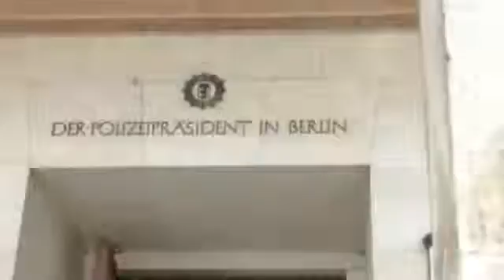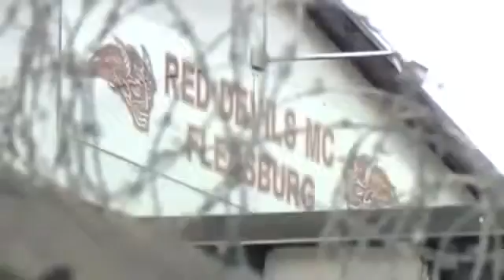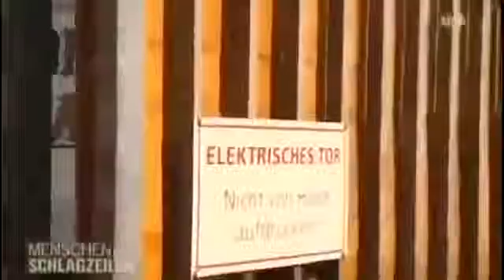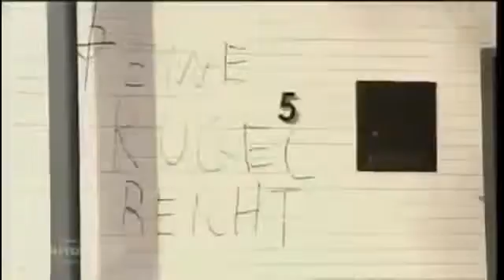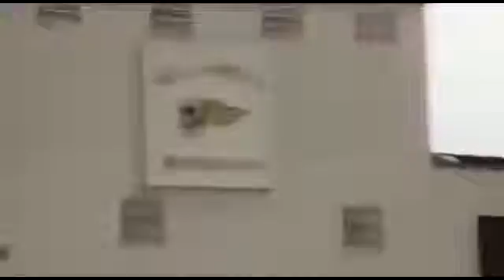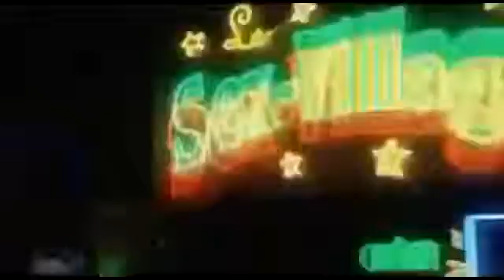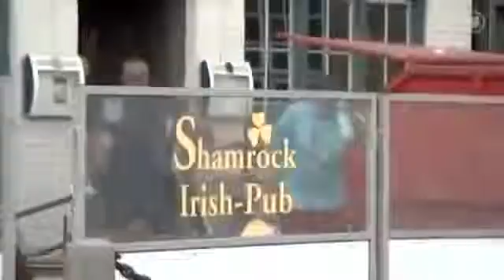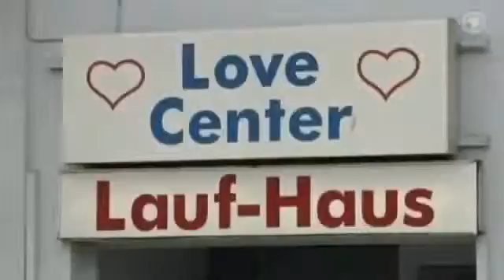️ ️ Hells Angels 2014 Kuttenverbot und der Straßenkrieg mit dem Bandidos MC Dokumentation 2014 Doku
Hells Angels, Bandidos und Naziverbindungen Doku 2014. Rockerkrieg, Kuttenverbot und Morde in Deutschland Hells Angels, Bandidos, Mongols, Satudarah .

Interessanter Bericht Weitere Schlagworte für meine Videos bitte suchen unter: Titel zürich basel Doku dokumentation krass reportage schlägerei brutal nazis .

Hells Angels Die wirkliche macht der Rocker Doku 2014 Hells Angels Die wirkliche macht der Rocker Doku 2014 Der Hells Angels Motorcycle Club (HAMC) ist .